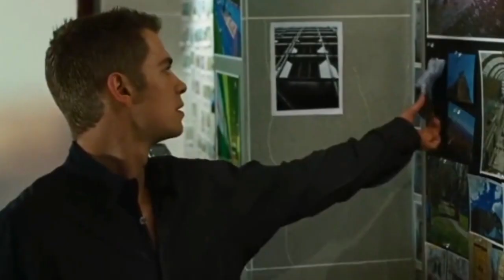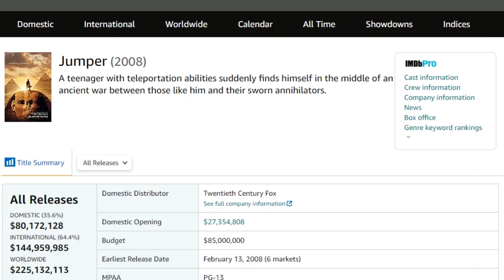A teenager with teleportation abilities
Released in 2008, Jumper is a science fiction action film directed by Doug Liman. The movie follows the story of a young man named David Rice (played by Hayden Christensen) who discovers he has the ability to teleport. As he learns to control his powers, he becomes embroiled in a dangerous conflict with a secret organization called the Paladins.